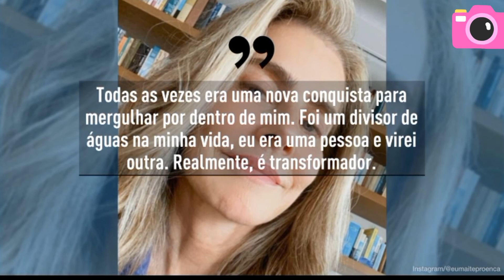Maitê Proença revela preconceito de LGBTQIA+ por namoro com Adriana Calcanhotto